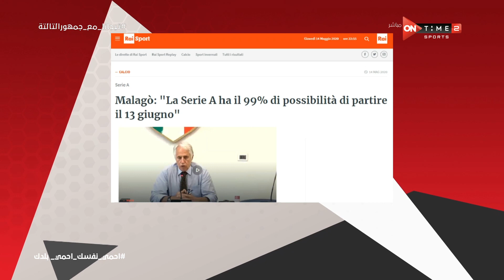جمهور التالتة - رفع عدد التبديلات قبل إستئناف الدوري الألماني.. وريال مدريد يتدرب بالأقنعة